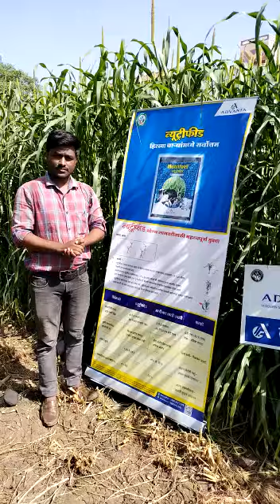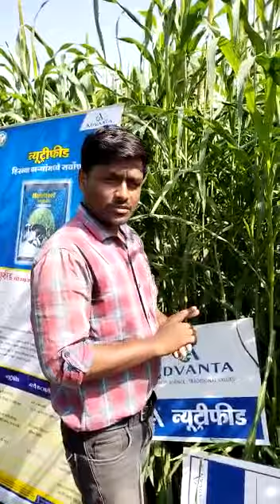नट्रफीड चारा सर्वाधिक प्रोटीन उपलब्ध ना कीड! ना रोग! मिळवा घरपोच7666838701#dairy#agriculture#satara